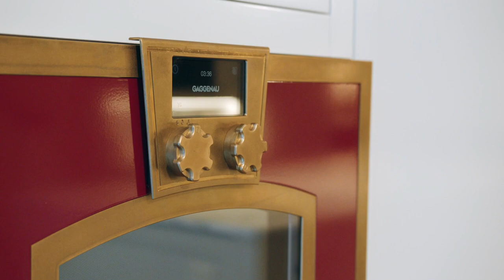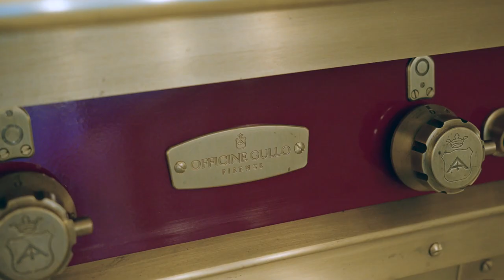Inside a $19.750 Million Upper West Side, NYC Townhouse | Exquisite and State of the Art Opulence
30 West 85th Street is a magnificently renovated, 21-foot wide, single-family home that is the embodiment of state-of-the-art opulence. Located on a beautiful, townhouse lined street just steps from Central Park, this elegant townhome contains over 7,500 square feet of total interior space, 8 bathrooms, 6 bedrooms, a family room, a den/office, a media room/yoga studio, an expansive garden, a roof deck, a terrace, a gym and a wine cellar. With its unparalleled renovation, 30 West 85th Street is the ideal home for the discerning buyer seeking to move right into an immaculate architectural masterpiece.

From the exquisite selection of stones and marbles, to Lutron lighting and Savant audio/visual systems, to Waterworks fixtures and 15 zones of humidified HVAC piped through invisible duct work, to the Officine Gullo custom 66" gas range, no expense was spared in creating what is among the finest townhouses on the Upper West Side.

The Garden Level includes a bedroom and bathroom with green onyx, Bianco Dolomiti cabinets and soaking tub, as well as a powder room and family room. Master chef’s kitchen features Officine Gullo range, Sub-Zero refrigerator/freezer, counters and backsplash that are customized Pyrolave glazed lava stone from France, custom Italian light fixtures and for dog lovers, a corian-lined dog kennel under the stairs large enough for more than one dog. The garden features blue stone flooring, built in Wolf grill and Kalamazoo pizza oven, snow melt system, bluestone waterfall, speakers and landscape lighting.

The Parlor Level features stunning black and white geometric marble floor that greets visitors upon entry. The rear room is highlighted by an impressive chandelier made from Italian Murano glass, custom mantel and a sunroom with Moroccan flooring. In addition, there is a powder room with Studium floor mosaic, a butler’s pantry with Sub-Zero drawer fridge/freezer, wine fridge, a marble counter and backsplash, custom cabinetry in hand painted finish and a staircase that leads to the kitchen.

On the 3rd floor, the beautiful rear master bedroom is highlighted by two separate opulently designed dressing rooms and bathrooms. The north dressing room has a sycamore lined closet, floor to ceiling shoe rack and shelving and a sycamore painted wood dresser. Accompanying bathroom features honey onyx slab walls, high gloss custom millwork, marble mosaic floor and walls, a kohler jet tub and Waterworks crystal and nickel fixtures. The south dressing room is done in custom walnut while the south bath includes a gas-filled privacy window for frosting at the flip of a switch, oversized rain-head showerhead and Waterworks fixtures. In the front of the third floor is a handsome library with leather wrapped shelves, brass trim details, a drawer fridge and a gas fireplace.

The 4th Floor contains two generous bedrooms with ensuite marble bathrooms with custom vanities and Waterworks fixtures. The rear bedroom has a terrace with bluestone flooring, IPE fencing and Planterworx planters and a water hookup. A washer/dryer can also be found on this level.

The 5th Floor contains a bedroom suite with built-in dresser drawers, separate sitting room, large bathroom of blue quartz and bright white marble slabs and Studium mosaic flooring, and a pocket door to separate the suite from sitting room. The bright and airy front lounge includes a gas fireplace and beverage fridge and leads to a roof landing with custom brass and amber frosted glass closet and beverage fridge. The roof includes IPE elevated deck, bluestone flooring, speakers, irrigation and landscape lighting for planters.

The Cellar contains a gym, custom made 600+ bottle white oak wine cellar, 2 washers, 1 front load dryer and 1 stand-up dryer.

Other features include radiant heat throughout the garden level and in all bathrooms, a whole house water filtration system, 8 outdoor cameras and a keyless door entry with camera to allow for easy and secure package delivery.